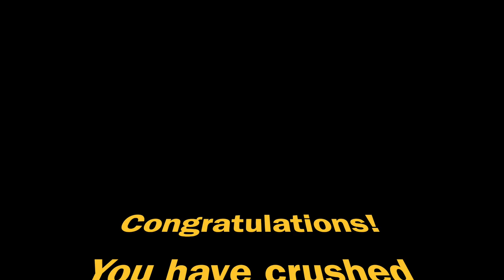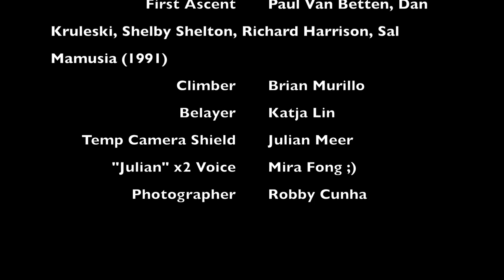Brian on Caustic Cock 5.11b (Flash) | Red Rock, Nevada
Y(-_-)Y

Date: Sunday, 20 November 2022

Route: Caustic Cock 5.11b (Flash)

Height: 40’

Pro: 4 bolts

Anchor: Chains

Sun Exposure: All Day

Wall Angle: Slab to Overhang Arête

Wall: Cannibal Crag

Area: Calico Basin

Climber Height: 5’11”

Climber Ape Index: +2”